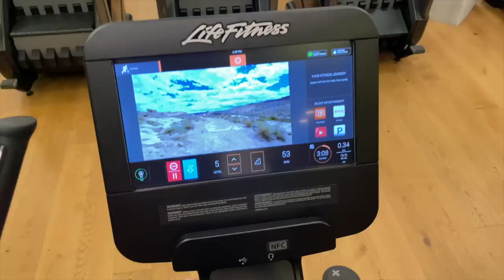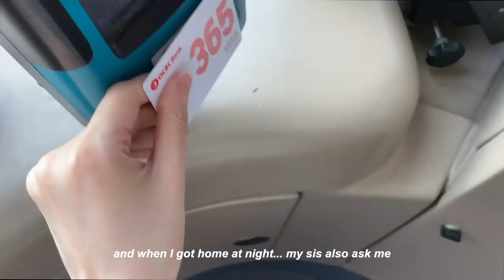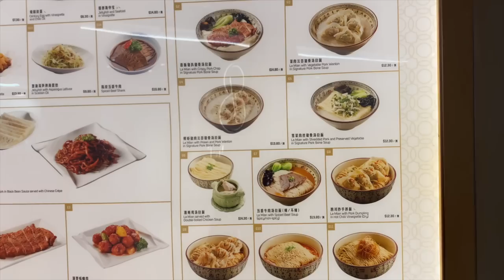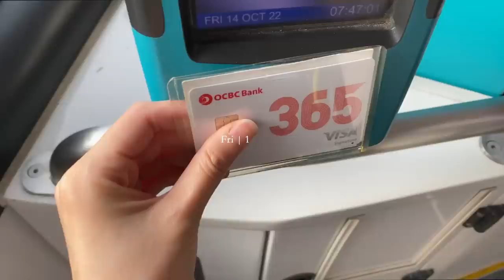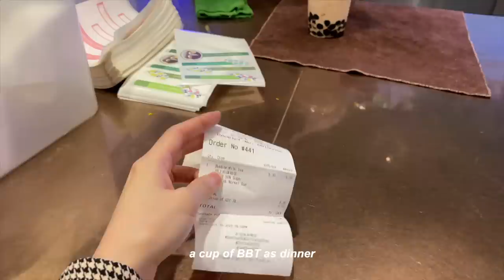LIFE IN SINGAPORE: Spending $411 on Haircut + Highlights, Exploring Sentosa Cafe, Being a Bridesmaid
I spent. $411 on my hair (bleaching for highlights, dye and haircut) *CRY* Also, I am so happy to share with you Miska Cafe that's located inside Sentosa. I highly recommend their Seafood grill 😛 The seafood was so fresh and so good!!! Thank you once again for the invite :) Hehe I'm a bridesmaid and the wedding is this Saturday~ So excited to film and share some scenes with you all.